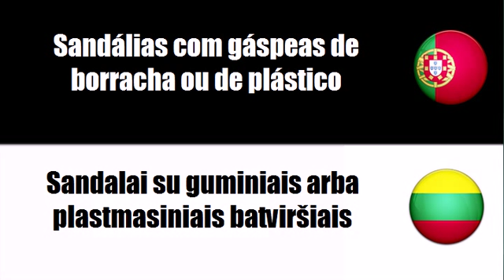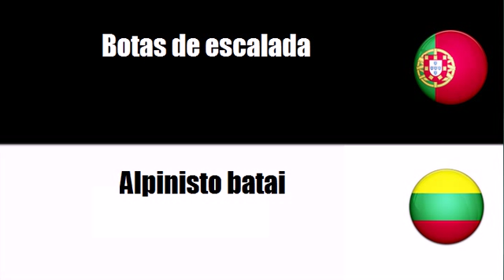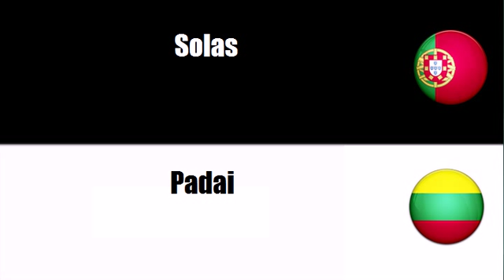Aprenda vocabulário Lituano # Tema = Calçado